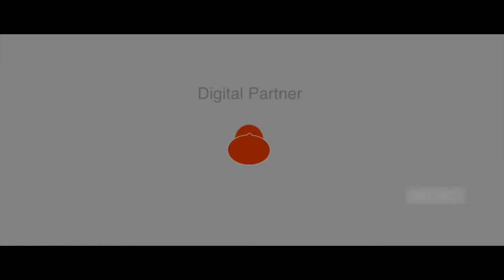Rakshakudu Telugu Comedy Short Film Chilly Guys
telugu short film, movie manzil,
moviemanzil.in, moviemanzil, telugu short films,
telugu short films zone, Rakshakudu Telugu Comedy Short Film   Chilly Guys, Rakshakudu Telugu short film